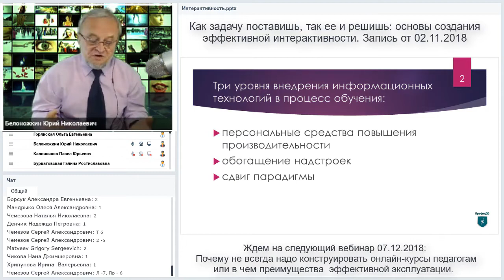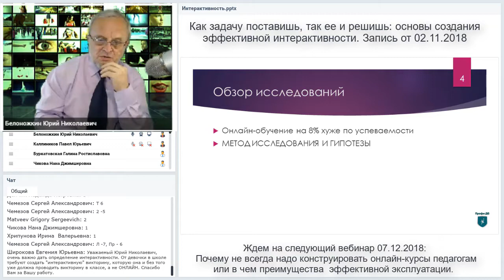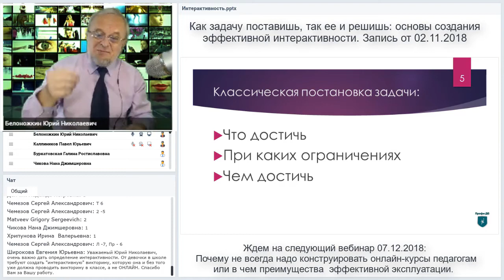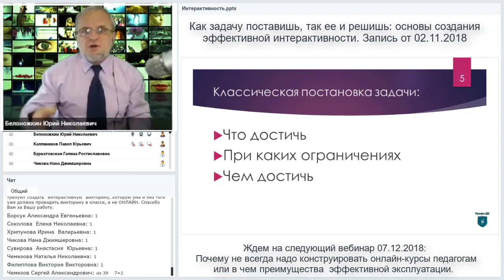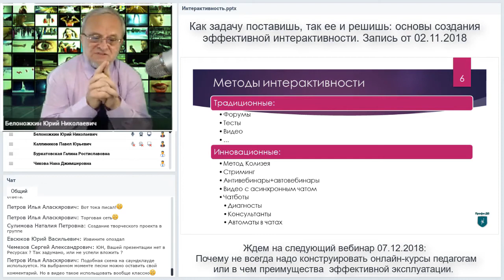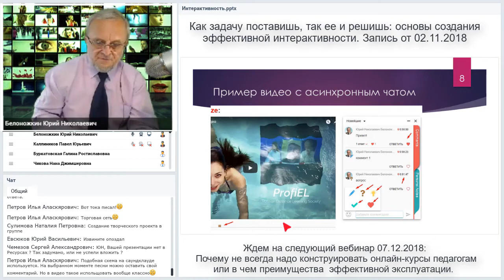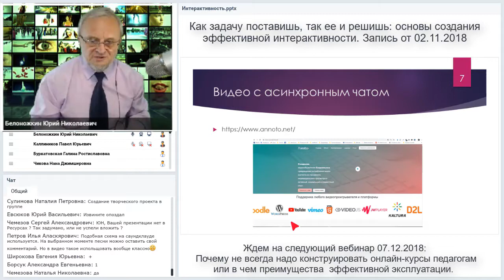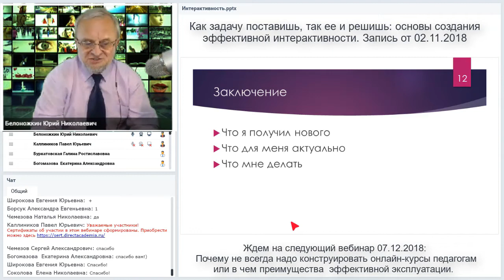Запись вебинара: Как задачу поставишь так ее и решишь: основы создания эффективной интерактивности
Это не просто просмотр, а премьера. На самом деле это запись моего вебинара от 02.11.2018. Важно, что в ходе просмотра можно вести беседу в чате как при живой трансляции.

Записывайтесь на следующий вебинар "Почему не всегда надо конструировать онлайн-курсы педагогам или в чем преимущества эффективной эксплуатации" Начало 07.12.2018